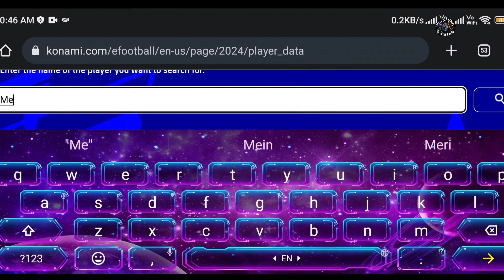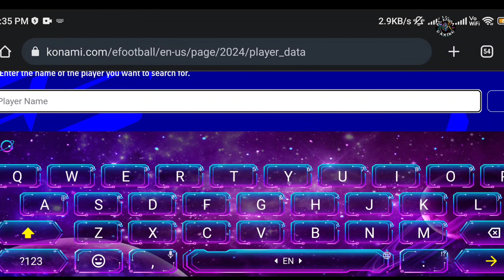All Players Removed In eFootball 2024 || Carryover Details In Pes 2024 Mobile || Messi Ronaldo